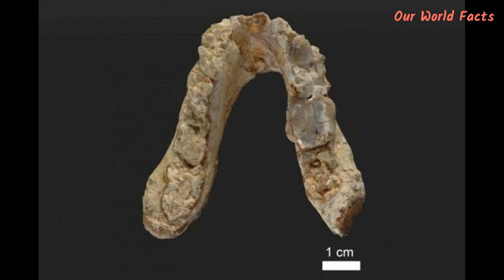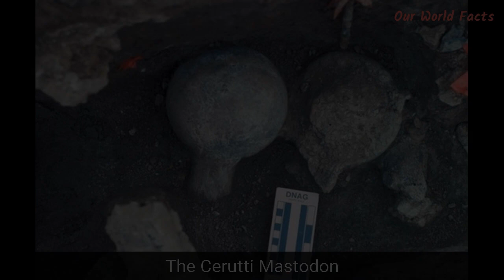Top 10 Discoveries Adding To Debates About Ancient Humans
The lives of ancient humans remain a magnetic topic. To help piece together extinct cultures, behaviors, and origins, experts use two tools that sometimes provoke more debates than answers: physical evidence and theories. Scholarly debates can become so heated that only new discoveries can break the stalemates. However, sometimes, new “breakthroughs” are so controversial that they add more fuel to the fire.